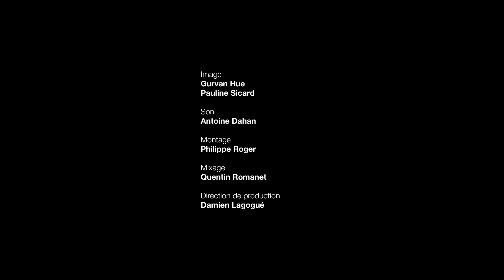Pascale Ferran à propos de "La Féline" de Jacques Tourneur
Pascale Ferran à propos de "La Féline" de Jacques Tourneur, film à voir en streaming sur LaCinetek

Cédric Klapisch et Pascale Ferran ont choisi chacun 50 films pour LaCinetek, découvrez-les sur le site :